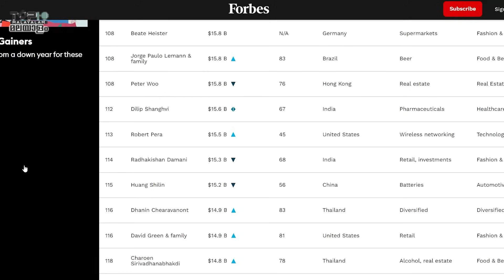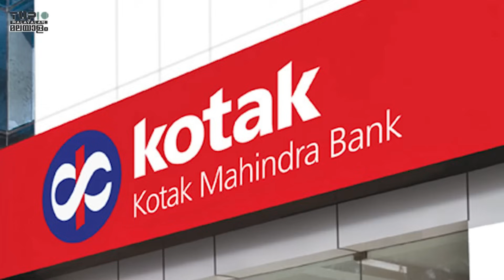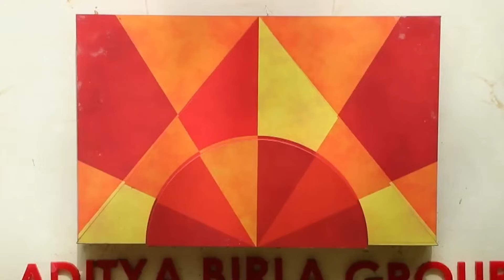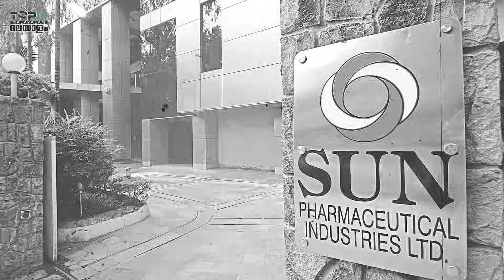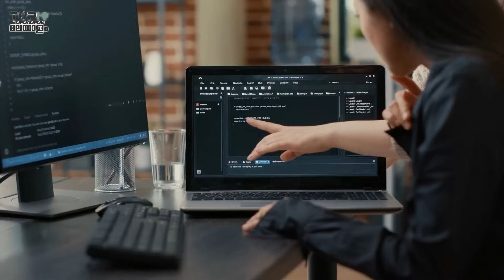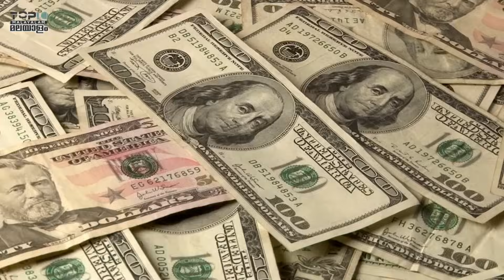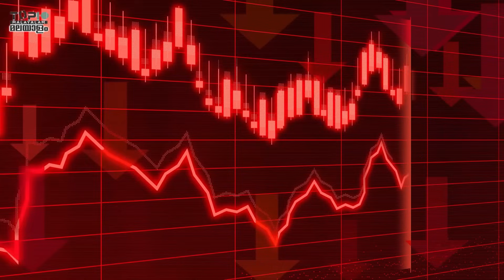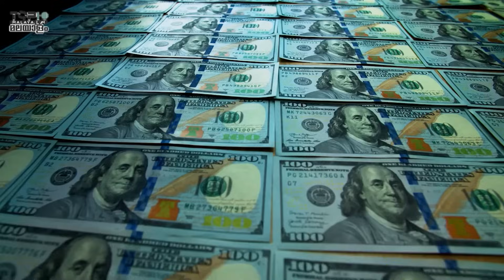മുകേഷ് അംബാനിയെ കടത്തി വെട്ടാൻ ശ്രമിക്കുന്ന ഇന്ത്യൻ കോടീശ്വരന്മാർ | 10 most successful Businessmen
Who are the top 10 richest people in India? The number of millionaires is increasing with every passing year in India's economy which is witnessing huge exponential growth. Forbes, the famous American business magazine, recently published the list of billionaires in 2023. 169 Indians got a place in it. The year before that, there were 166 Indians in that list. Everyone knows that Mukesh Ambani is the richest person in India. But most people don't know who are the top 10 richest people behind Mukesh Ambani. That's why Top 10 Malayalam today's video introduces you to the top 10 richest people in India. The ranking of this video is calculated according to the data of August 4, 2023.